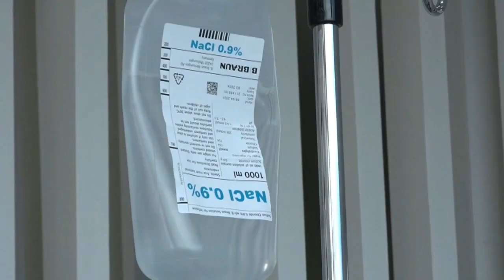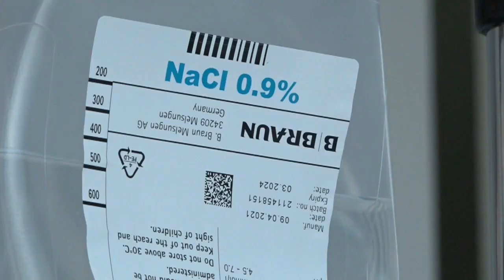24 07 2021 Vitamine injecties nu ook mogelijk in Suriname